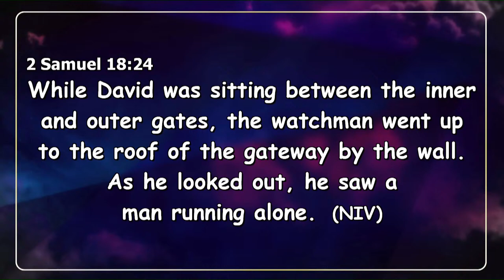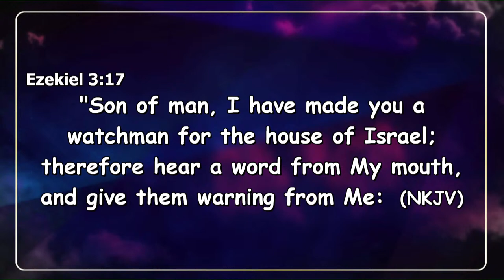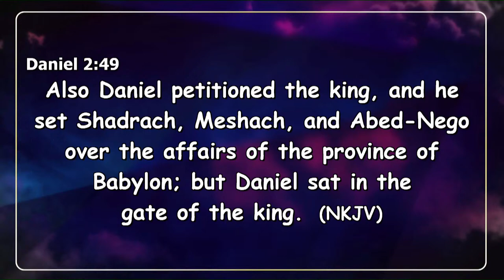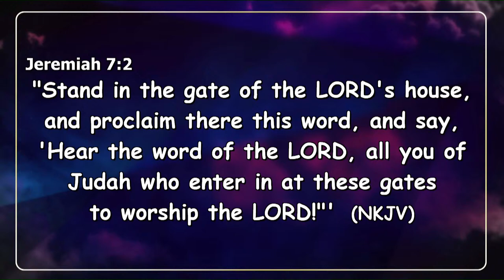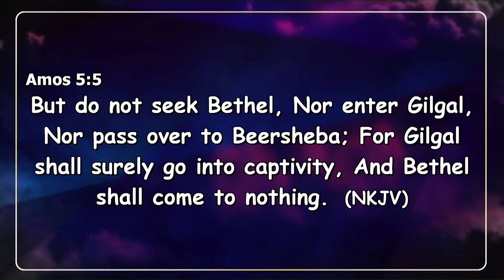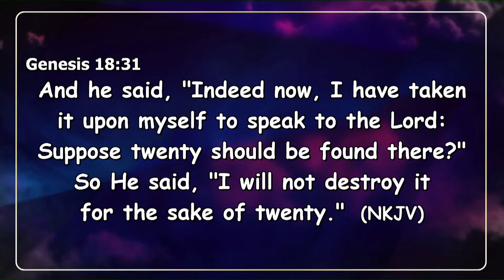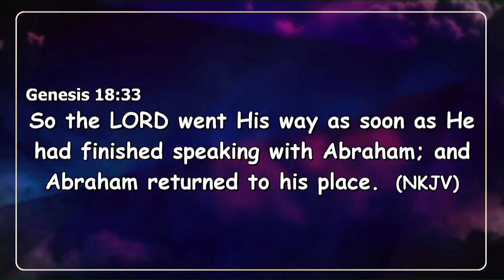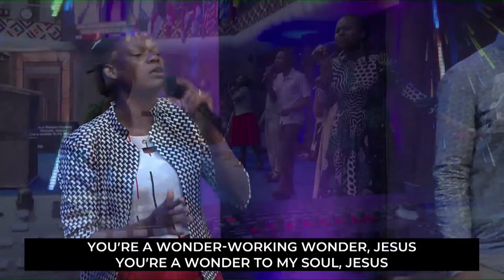Three Types of Intercessors in a Family || Pastor John Kamau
Wednesday Lunch Hour  Service || 20th March 2024